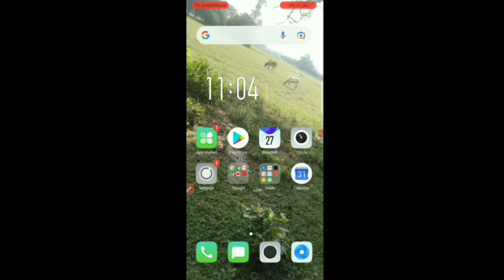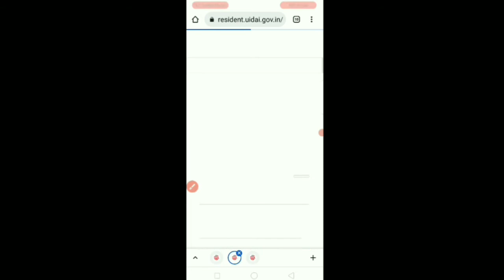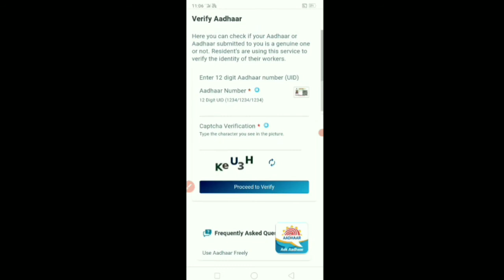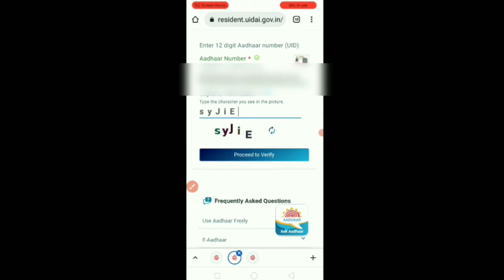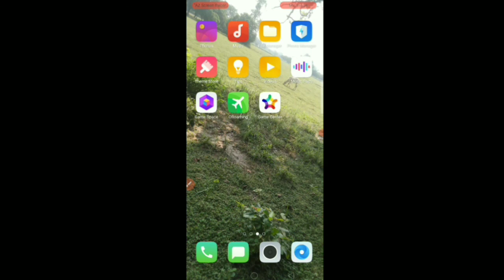आधार कार्ड में कौन सा मोबाइल नंबर लगा है कैसे पता करें ?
दोस्तों इस वीडियो में मैंने आपको बताया है कि कैसे आप अपने आधार कार्ड है मैं कौन सा मोबाइल नंबर लगा है अपने मोबाइल के द्वारा कैसे पता कर सकते हैं वीडियो में मैंने आपको बताया है                                                     Don't forget to Like , Comment and Subscribe